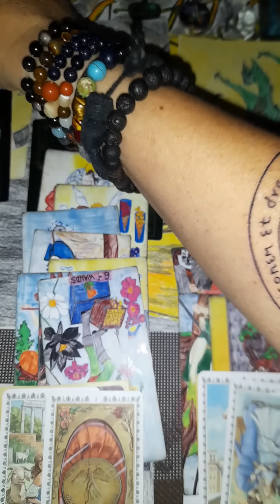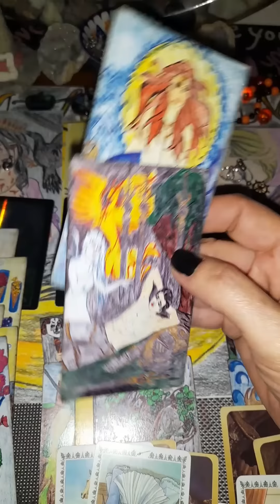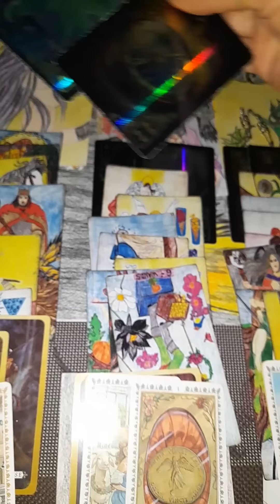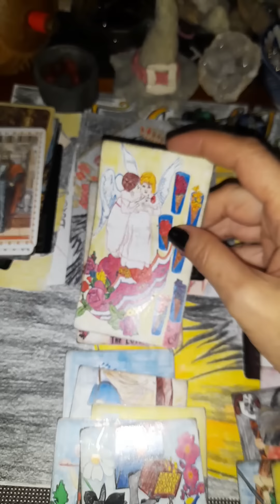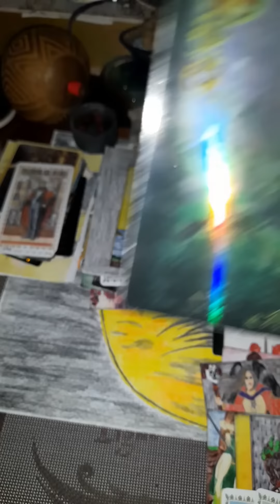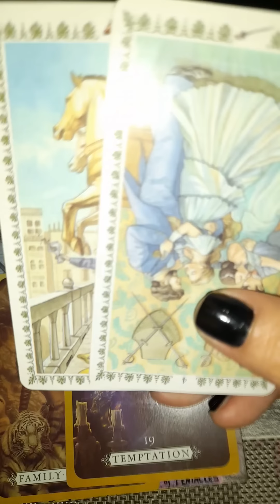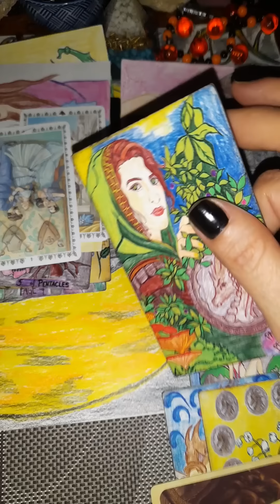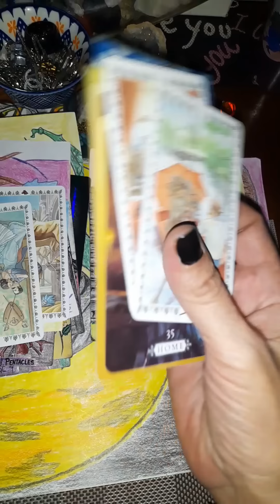Prekrasne oktobarske ljùbavi🔮❤❤❤❤❤❤❤❤❤❤❤❤❤